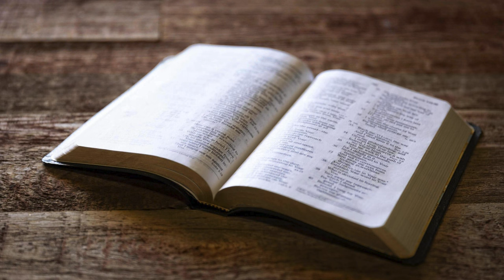Wednesday Gospel Reflection